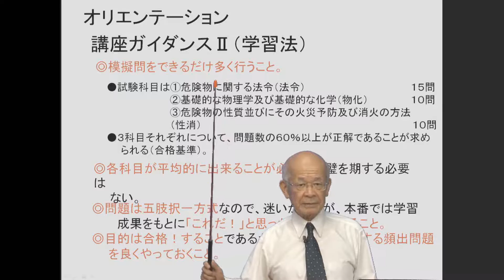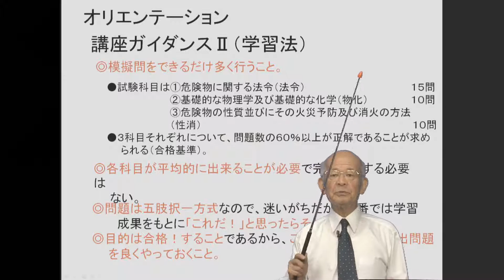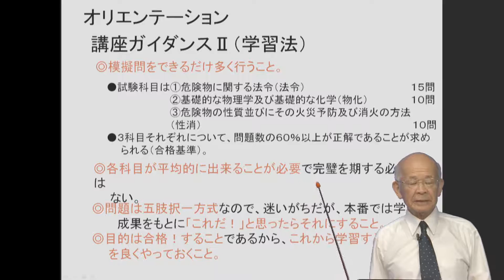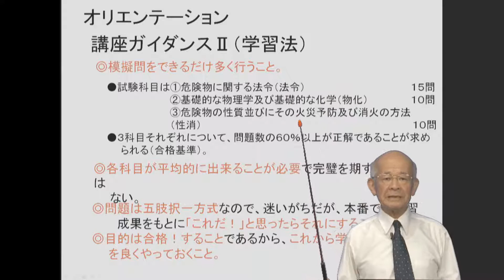危険物取扱者（乙種第４類）頻出問題集 学習法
危険物取扱者（乙種第４類）頻出問題集

講師歴約20年の江部明夫先生が危険物取扱者（乙種第４類）試験の過去問を徹底分析。厳選した問題で合格ラインである60%に到達を目指す講座です。書籍では得られない実践的な考え方、問題の解き方をお伝えします。短期間で実践力を身につけたい方、時間がない方に最適な講座です。

【講師　江部明夫　プロフィール】

東京都立工業高校教諭（工業化学）を経て、校長となり定年退職後、毒物劇物取扱者受験対策講座および危険物取扱者(乙種４類、甲種）の受験対策講座を東京医薬専門学校や東京バイオテクノロジー専門学校、神奈川県の職業技術専門校などにおいて、のべ20年近く学生や社会人に教えて多数の合格者を出している。